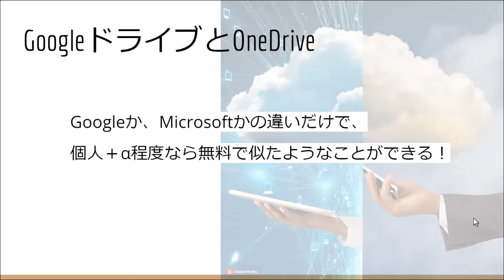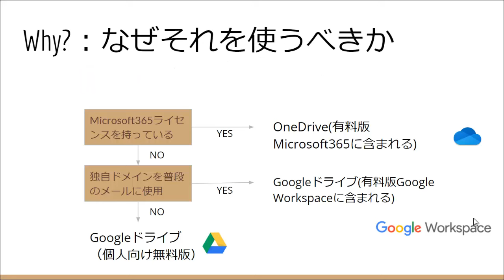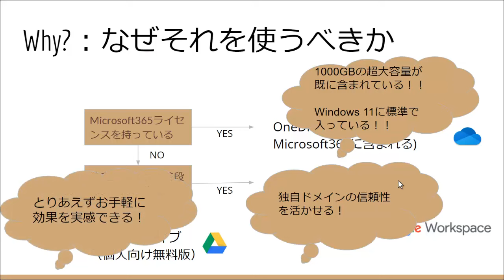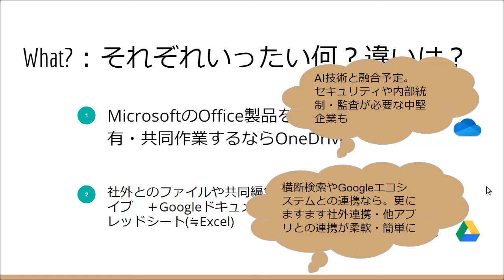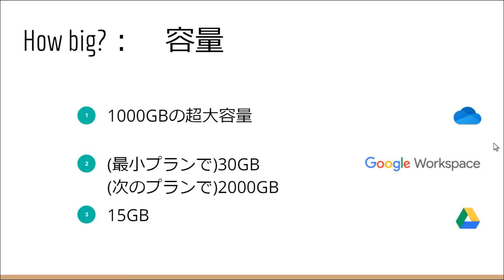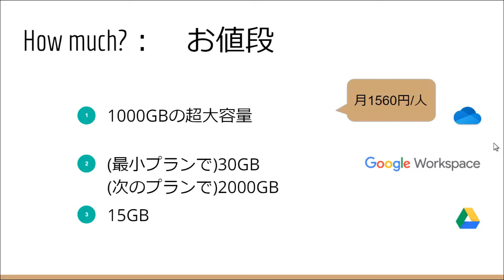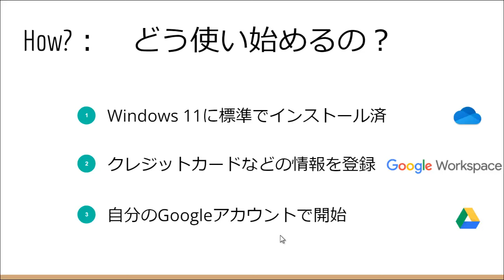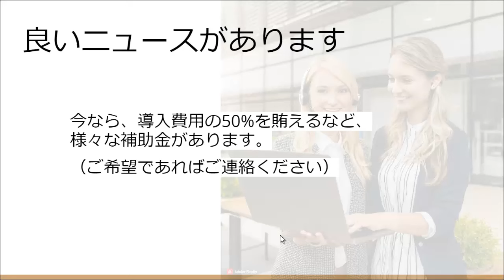2024年最新版【GoogleドライブとOneDrive】比較【テレワークに】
目次
0:18 ストレージサービスとは
1:36 【Who?】誰が何を使うべきか　～超簡単な診断方法
2:51 【Why?】なぜそっちのサービスを使うべきなのか？
4:32 【What?】それぞれ何？違いは？
6:44 【How Big?】容量
7:39 【How Much?】値段
8:47【How?】どう使い始めるか
9:40 助成金・補助金

経済が萎縮するコロナ時代に適応せよ【設立】IT活用支援・中小企業協会

IT活用診断を受付中！ IT活用支援・中小企業協会
御社に必要なITツールが無料で見つかる事もあります。是非ご活用ください！